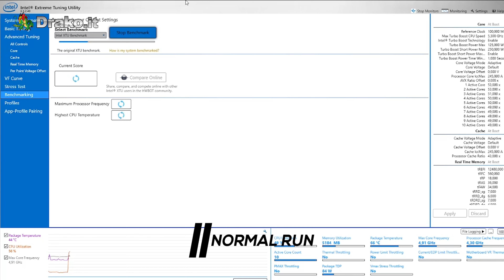Asus ROG Maximus XII Extreme - Unboxing & Review + ASUS AI Overclocking | Drako.it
Una scheda madre in grado di spingere al massimo le capacità dei nuovi processori intel di 10°generazione e che riesca a supportare qualsiasi tipo d'overclock si desideri?
Scopriamo insieme la motherboard Asus ROG Maximus XII Extreme - Chipset Intel Z490!

👉 Montiamo e testiamo insieme la funzione Asus AI Overclock!

Hardware utilizzato per il test:
- Scheda Madre: ROG Maxiumus XII Extreme
- CPU: Intel I9 10900K
- Schede Video: Asur ROG Strix 2080Ti
- Corsair Vengeance LPX 16GB -  DDR4 3200 MHz
- SSD: Corsair Force Mp510 2 Nvme
- Dissipatore: iCUE H100i RGB PRO XT Liquid CPU Cooler

0:00 AMD vs Intel - Team Rosso o Team blue?
0:55 Z490 - il chipset di ultima generazione di Intel
1:19 La miglior scheda madre per processori di 10° generazione  - Asus ROG Maximus XII Extreme
1:41 Asus ROG Maximus XII Extreme
2:33 ASUS AI Overclock
2:51 Optimem III
3:22 Raffreddare il sistema
4:04 Collegamenti e connettori
5:21 Benchmark - Normal Run
5:37 Benchmark - ASUS AI Overclock